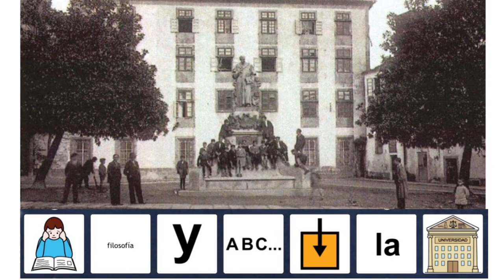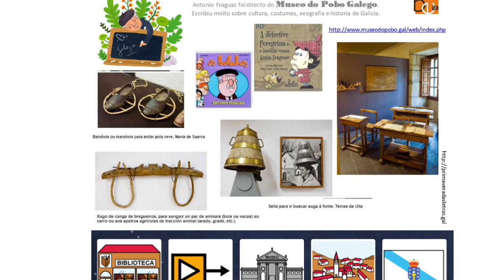Antonio Fraguas, Letras Galegas 2019